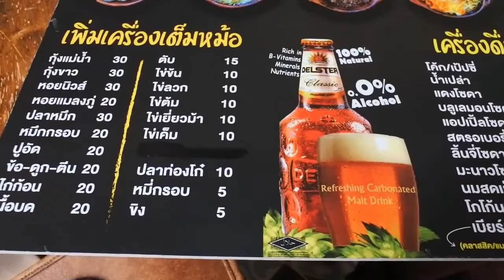1 PORTION CAN BE FOR 3 PEOPLE I Bingsu Nom 6 I HALAL Korean Restaurant in Bangkok I Delicious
Assalamualaikum warahmatullahi waborakatuhu

I would like to share my experience having lunch at this restaurant.
It is the cheapest Korean Restaurant that I have ever known and HALAL.
1 Portion is very big so that can be shared for 3 people. You can see the by this video.
This restaurant is located behind Al Meroz, Ramkamhaeng, Bangkok